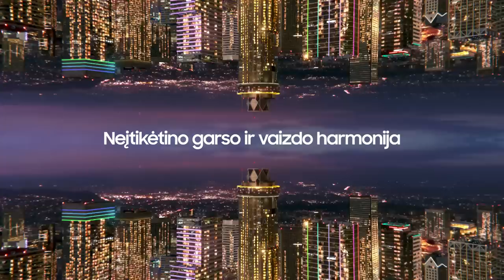„Betsafe–LKL“ rungtynių komentarai: „Rytas“ - „Šiauliai“ [2022-12-17]